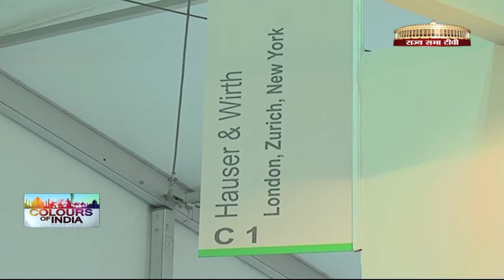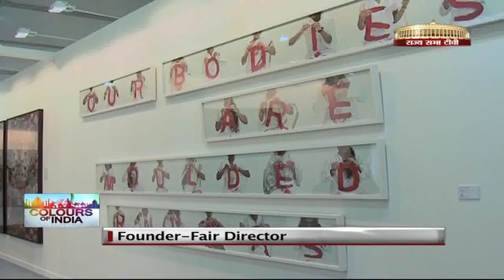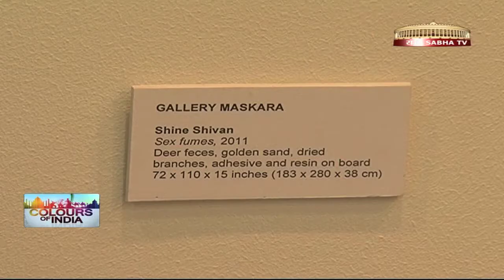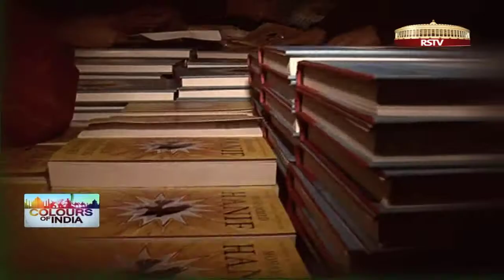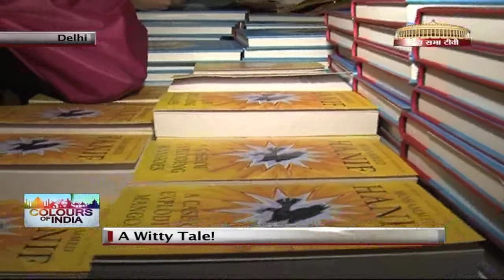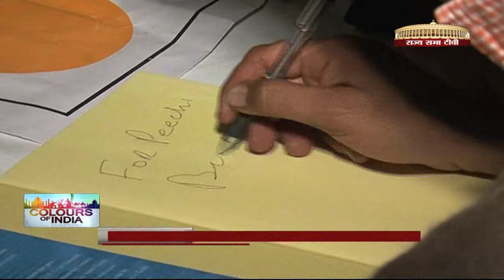Colours of India - Episode 19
"Colours of India" on Rajya Sabha TV brings you upbeat with India's cultural scene every week (Fresh episodes on Sundays at 9.30 pm.)